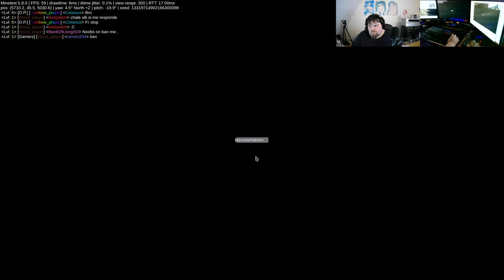Let´s Play Minetest - Nico's World #06